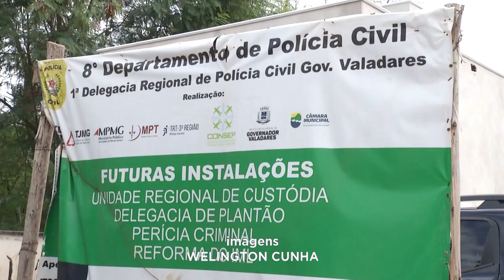Futuras Instalações: Complexo Irá Concentrar Todos os Serviços da PC em um só Lugar, em GV.